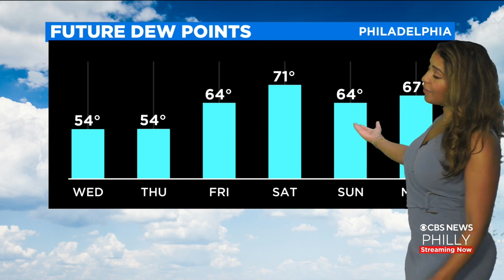Weather Update: Heat Builds Again